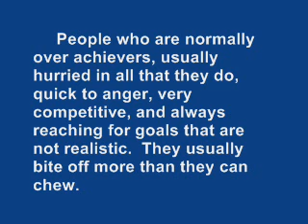Hypnosis training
Hypnosis tips form the video library of the American school of Hypnosis.  For more videos or a FREE online course brochure go